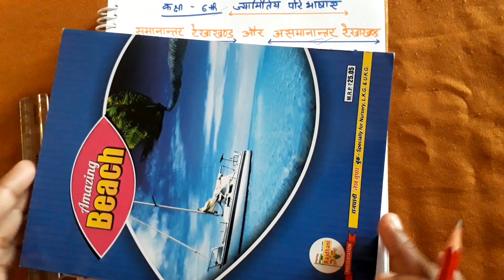what is Parrellel and NonParrellel Lines in hindi? समान्तर और असमान्तर रेखा खण्ड किसे कहते हैं?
इस चैनल पर आपको कक्षा छठी से आठवीं की हरियाणा बोर्ड के अनुसार ड्रॉइंग और गणित का पाठ्यक्रम हिन्दी माध्यम में  सिखाया जाएगा ।

इस वीडियो में आपको समान्तर और असमान्तर रेखाखण्ड के बारे में समझाया गया है।

कृपया चैनल को सब्सक्राईब करें ।